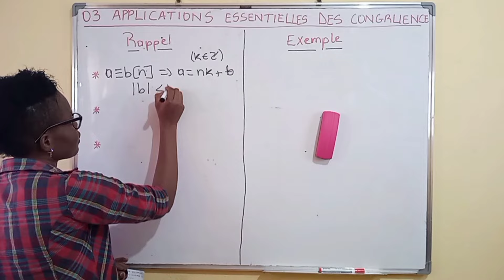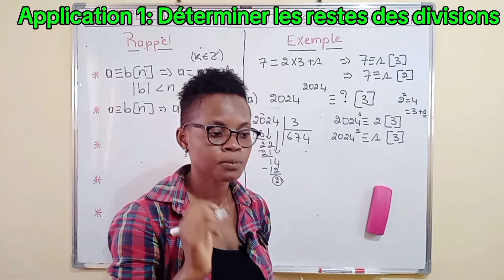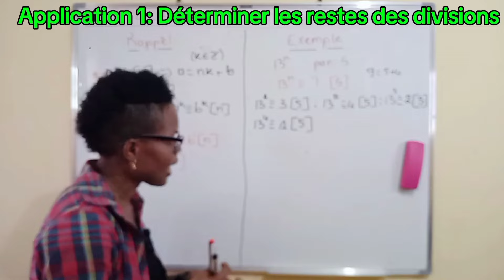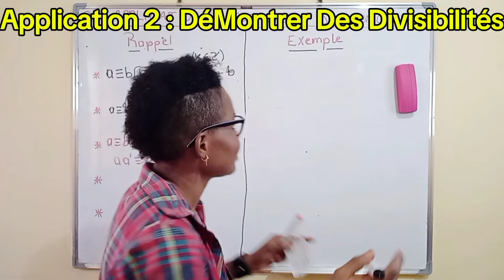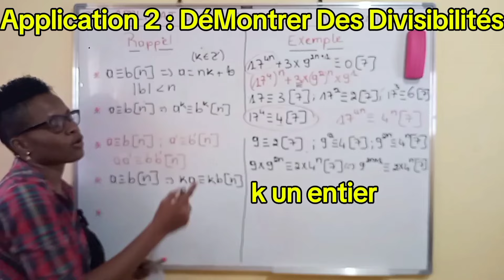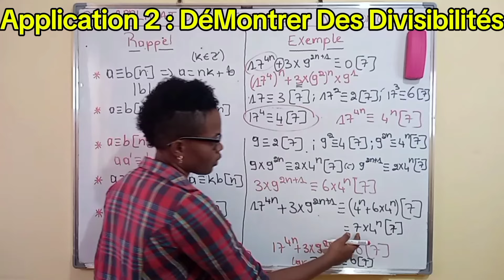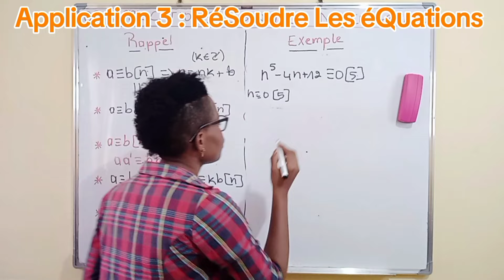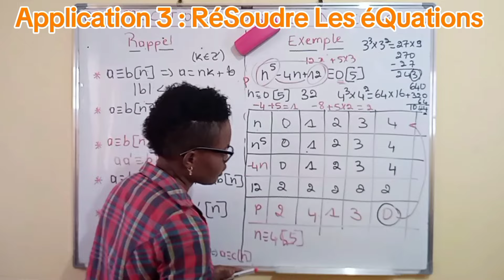3 Applications des Congruences en Maths : 🔥Reste, Divisibilité et Équations🔥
Tu veux comprendre comment les congruences peuvent t’aider à résoudre des problèmes complexes en mathématiques ❓ Dans cette vidéo, je te montre 3 applications incontournables des congruences : 👉déterminer les restes des divisions euclidiennes, 👉démontrer la divisibilité et 👉résoudre des équations. Un contenu clair, pratique et essentiel pour maîtriser ces concepts d'arithmétique  en Terminale.
Besoin de plus d’exercices pour t’entraîner ❗❓ Découvre notre application 🔥Ton Max Examens🔥 , où tu trouveras des exercices corrigés pour t’aider à progresser rapidement.

🔶Bienvenu dans la famille  🥇TON MAX🥇
 pour booster ton niveau en 💎MATHS; PHYSIQUE ; CHIMIE 💎 et bien plus encore 😉

💥💥💥 GROUPES WHATSAPP DE TRAVAIL 💥💥💥
En maths ; physique et chimie  première et terminal ( écrivez nous pour plus d'informations)

🟨👇Connais-tu !!!👇🟨